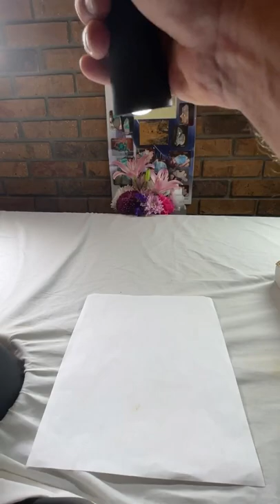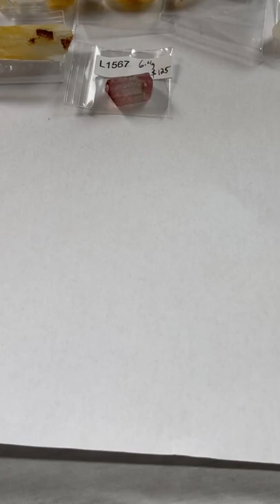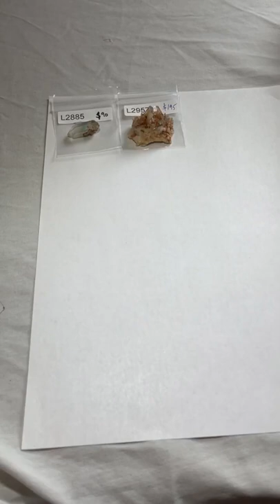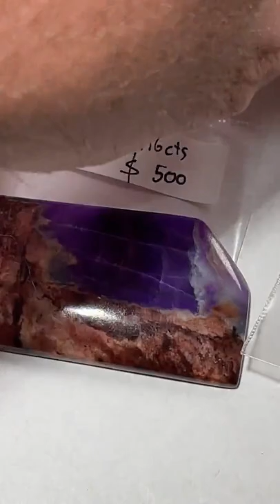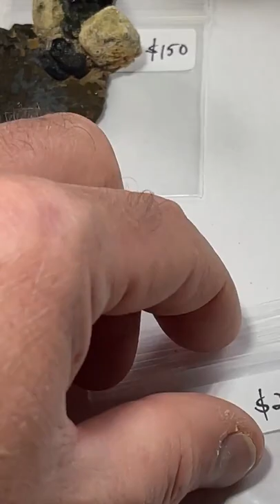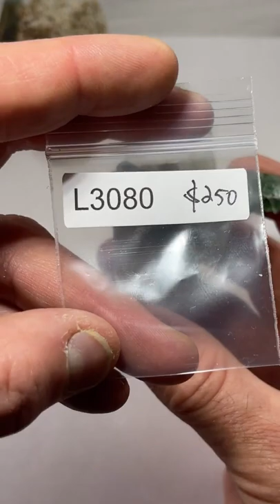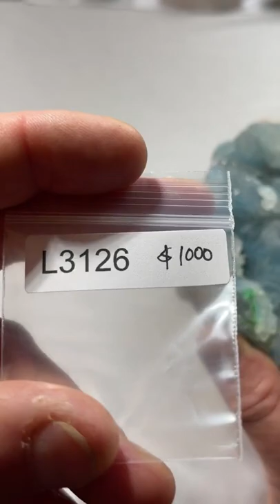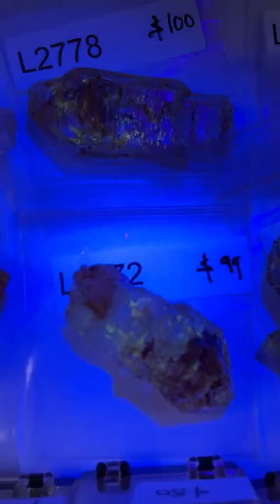LIVE NO - 32 Part 1 - March 27, 2022